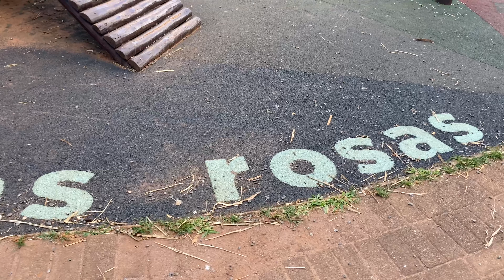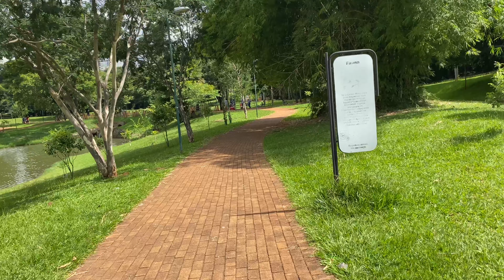Parque Lago das Rosas - Goiânia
Bom dia pessoal, vocês estão bem?
Fizemos um passeio no parque lago das rosas, andamos no lago ...
um vídeo bem legal do nosso dia de distração

Espero que vcs gostem, foi feito com muito carinho pra vocês.

Nos acompanhe lá no Instagram: @cantinho nosso Nubia